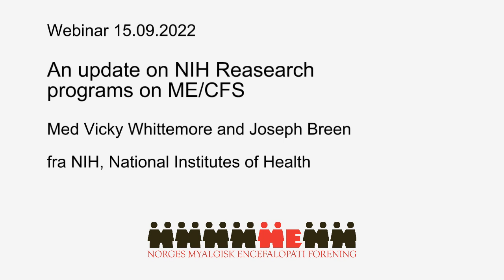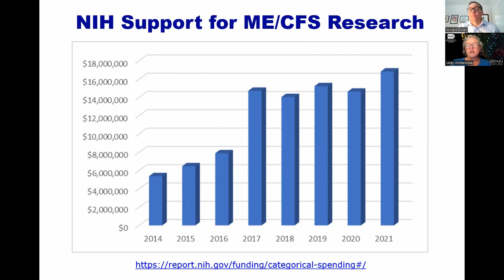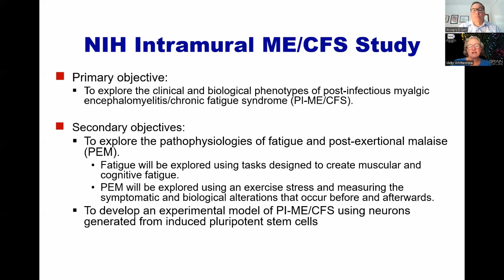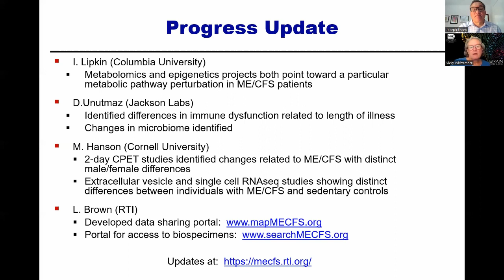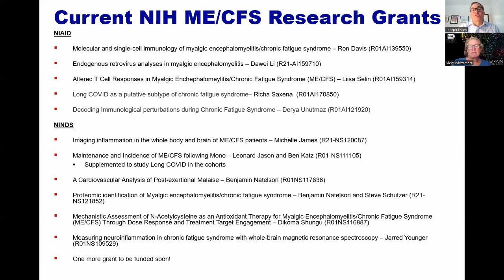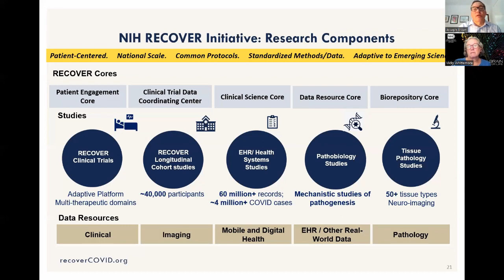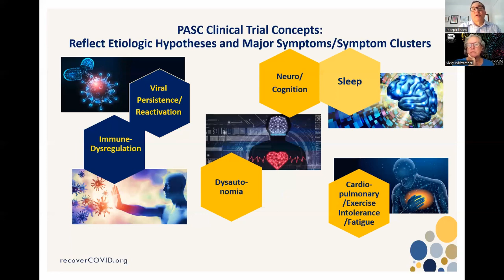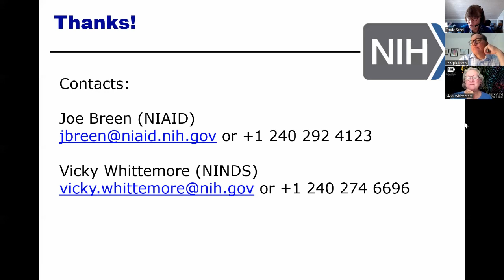Update on NIH Research Programs on ME/CFS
Vicky Whittemore og Joseph Breen gir en oppdatering om amerikanske Nataional Institutes of Health (NIH) sine forskningsprogrammer for ME. De forteller også litt om Recover programmet for forskning på long Covid.
Webinaret er på engelsk.

A short update on NIH research programs on ME/CFS. Webinar is in English.